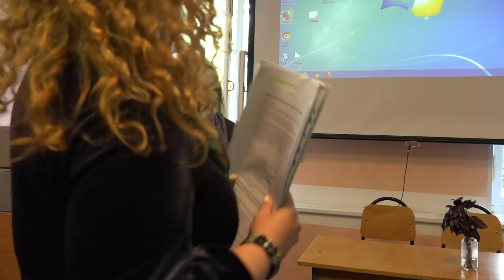С.О. Цветкова (Санкт-Петербург). "Зачин" в североиндийской поэзии бхакти.